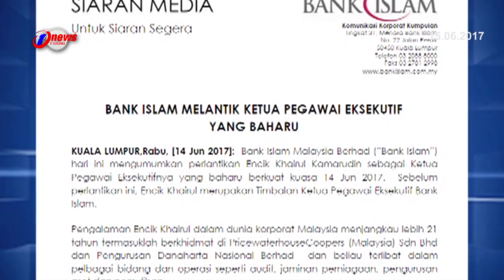Bank Islam Lantik Khairul Kamaruddin Sebagai Ketua Pegawai Eksekutif Baru